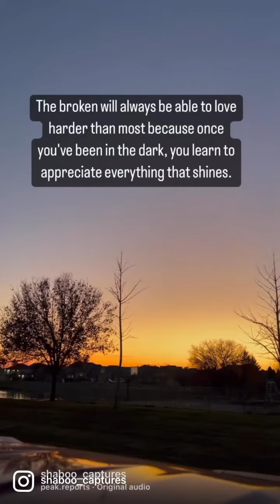Beautiful sunset shots on iPhone 13 Pro Max.